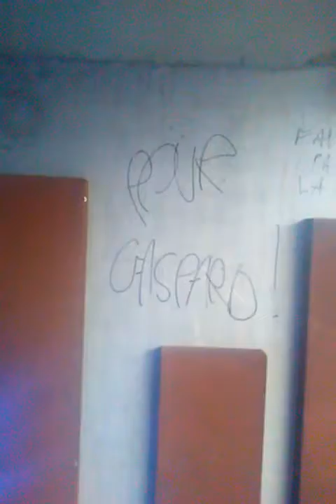Pour une nouvelle organisation internationale